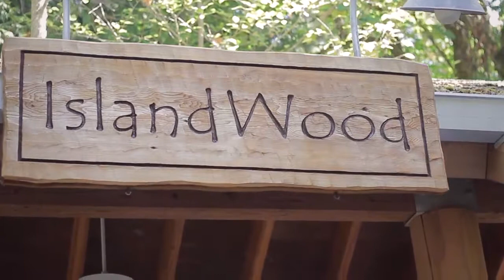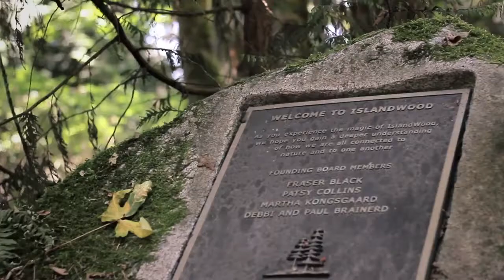BCF Outstanding Philanthropists 2015: Paul and Debbi Brainerd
Paul and Debbi Brainerd were honored by Bainbridge Community Foundation for their remarkable support of educational opportunities and environmental stewardship and their ongoing commitment to help nonprofit organizations become more successful and self-sustaining.